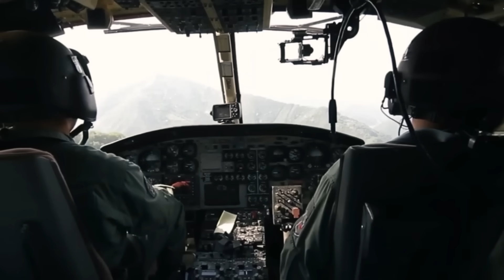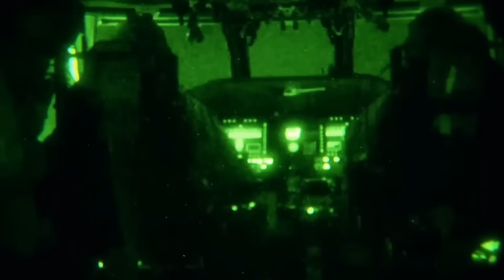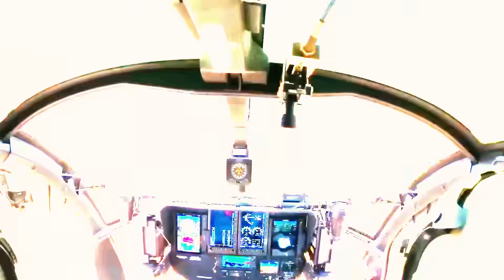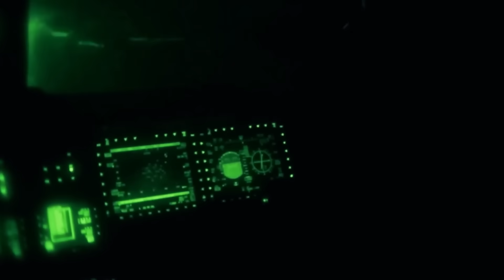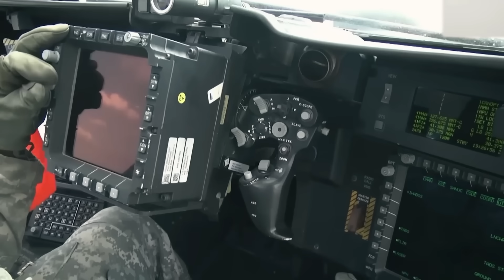The 1960s Design That Remains America's Deadliest Special Operations Helicopter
What Makes the AH-6 Little Bird Still Lethal After 40 Years? The AH-6 Little Bird attack helicopter, nicknamed the 'Killer Egg, has been the 160th Special Operations Aviation Regiment's most lethal close air support platform for over four decades. This is the complete story of why the U.S. Army chose to upgrade this "obsolete" 1960s design rather than replace it with modern technology.

WHAT YOU'LL LEARN:
✓ Why Thailand just paid $103.8M for 8 helicopters based on 1960s tech
✓ How the Little Bird performed in Black Hawk Down (real story)
✓ The 2024 AH-6R/MH-6R upgrade and what it means
✓ Technical specs: weapons, speed, range, capabilities
✓ Bin Laden raid: The Little Bird's role nobody talks about
✓ Why FARA cancellation made the Little Bird more valuable
KEY OPERATIONS COVERED:

Operation Urgent Fury (Grenada, 1983)
Operation Just Cause (Panama, 1989)
Battle of Mogadishu / Black Hawk Down (1993)
Afghanistan Campaign (2001-present)
Operation Neptune's Spear - Bin Laden Raid (2011)

LITTLE BIRD TECHNICAL SPECIFICATIONS:

Manufacturer: Boeing (formerly McDonnell Douglas/Hughes)
Length: 33 feet (10 meters)
Max Speed: 175 mph (282 km/h)
Range: 250 nautical miles
Service Ceiling: 20,000 feet
Crew: 2 (pilot and co-pilot)
Armament: M134 miniguns, GAU-19 .50 cal, Hellfire missiles, Hydra 70 rockets, Stinger missiles

WHY IT MATTERS NOW:
The U.S. Army's 2024 cancellation of the Future Attack Reconnaissance Aircraft (FARA) program changed everything. Instead of replacement, the military committed to the Block III upgrade—52 new MH-6R and AH-6R variants starting in FY2025. This decision validates what special operators have known for decades: sometimes the most lethal weapon isn't the newest one.

ABOUT THE 160TH SOAR (NIGHT STALKERS):
The 160th Special Operations Aviation Regiment (Airborne), formed in 1981 after Operation Eagle Claw's failure, operates the most advanced special operations helicopters in the world. Their motto: "Night Stalkers Don't Quit."

This video is based on official U.S. Army documentation, Boeing technical specifications, defense industry reporting from 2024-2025, and historical records from Operation Gothic Serpent and other confirmed missions.

📊 2025 UPDATES:
52 Block III upgrades confirmed for delivery starting FY2025
FARA program cancellation impact analysis